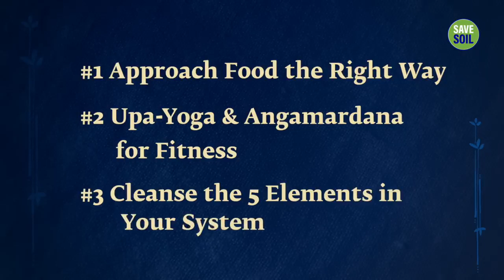3 Simple Ways for a Healthy Lifestyle | sadhguru tips | sadhguru videos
Sadhguru gives 3 simple and effective tips for health and wellbeing.

1)This video has no negative impact on the original works (It would actually be positive for them).
2)This video is also for teaching purposes.
3)It is not transformative in nature.
4)I only used bits and pieces of videos to get the point across where necessary.